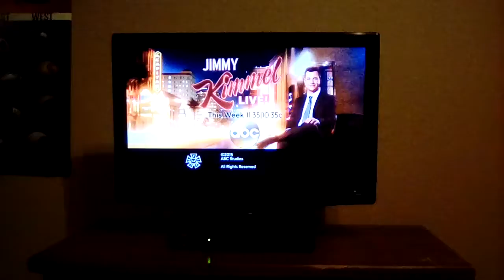KTXS News at 10pm Open 1-13-2016